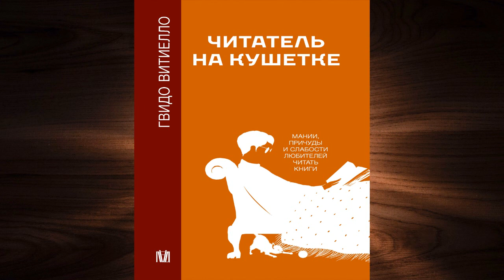Читатель на кушетке. Мании, причуды и слабости любителей читать книги (Гвидо Витиелло) Аудиокнига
Описание книги
Всё о привычках книголюбов с нотками иронии и огромной любовью к чтению!
Посвящается всем читателям-психотикам и читателям-невротикам!
Почему многие подчеркивают строки в книгах и строчат на полях, а другие с ужасом смотрят на малейшую небрежность? А какие тайны хранят полки домашней библиотеки каждого из нас? Всех ведь раздражает необходимость ставить книги на полке в два ряда?
«Читатель на кушетке» – ироничный и забавный альманах привычек, связанных с чтением, и глубоких механизмов, которые делают наши отношения с книгами почти что эротичными и временами невротичными.
Эта книга посвящена читателям-психотикам и читателям-невротикам:
• тем, кого охватывает тоска, если им приходится одолжить книгу, и тем, кто обещает себе во время чтения не зевать;
• полиаморным читателям, поглощающим параллельно несколько книг, или, наоборот, моногамным чтецам, не прикасающимся к новой книге, пока не закончат начатую, даже через боль и слезы;
• тем, кто стыдится сказать, что он не читал того или иного классика, и тем, кто выставляет этот аспект своей читательской биографии как составную часть бунтарского духа.

Переводчик:
Марина Козлова
Чтец:
Игорь Ломакин
Правообладатель:
АСТ-Аудиокнига